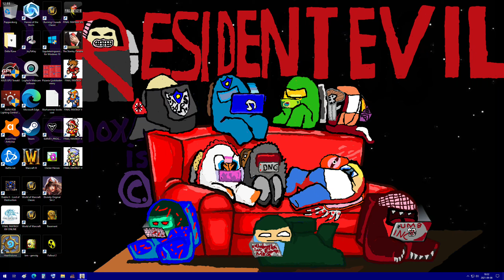Final Fantasy IV Pixel Remaster Lets Play Episode 1 Dank Knight Begins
The first Episode of FFIV Pixel Remaster Lets Play.

So this came out today and i began playing at the earliest possible moment.

Do note back in the day i did playtrough IV quite a few times.

FFIV is on the easier side for sure.

It has quite a lot of nice things to it feeling a bit like a hybrid between certain systems like being able to use the bow on quite a few classes.

Summoner, Bard, White Mage just to name a few.

Staffs and Rods of diffrent kinds usually have an one use effect just like in FF1.

You can have 5 party members in this game.

There are also powerfull guest characters like.

Tellah (Dr Snuggles)
Cid (Scary looking Bear) at least in the original.
Palom & Porom (Inspired the two jesters in FFIX).

Do note there is probably only 1 more episode left to record of the FF1 Pixel Remaster All White Mages/Wizards challenge.

Whats winning so far in the poll well its Thieves/Ninjas for the next FF1 All Challenge.